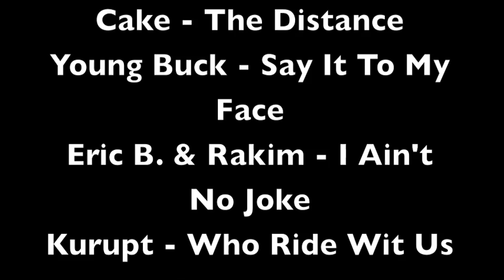Fort Lewis vs. Montana State: Gold Rush 2015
Gold Rush 2015: Fort Lewis vs. Montana State. MSU prevailed 45-14 against the DII Skyhawks to start to season 1-0.
Video filmed and produced by Brooks Nuanez-Skyline Sports

Cake - The Distance (Capricorn Records 1996)
Young Buck - Say It To My Face (G-Unit/Interscope Records 2007)
Eric B. & Rakim - I Ain't No Joke (4th & B'Way Records 1987)
Kurupt - Who Ride Wit Us (Artemis Records 1999)

-There is an error in sound during tunnel run, sorry for the tracked music being over run by crowd noise.